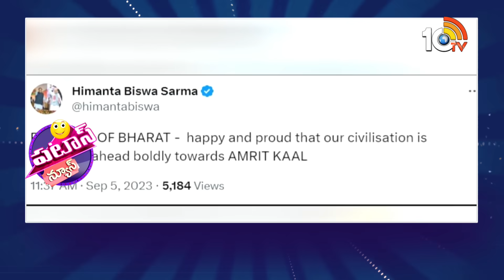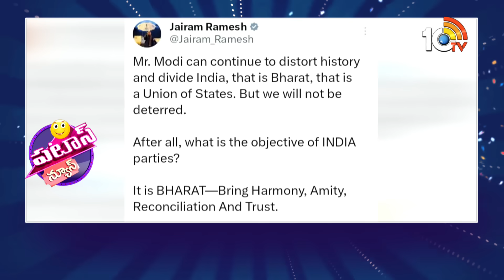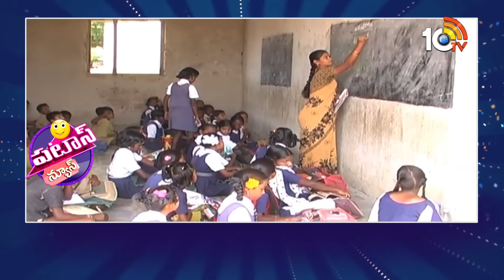పటాస్ న్యూస్ | Patas News Full Episode | 05-09- 2023 | Patas Manjula | Patas Kittu | 10TV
10TV is one of the Largest Content producing Telugu News Channel in Telugu States. Its one of the leaders in the production and broadcasting of un-biased and comprehensive news.
10TV offers round the clock coverage of latest breaking news and unique mix of news bulletins, current affairs and Entertainment programmes.
10TV Youtube Channel offers Latest News from Telugu States, Politics, Entertainment, Health, Sports Lifestyle, Devotional, National News, International News and lot more.!

హాయ్,
10టీవీ యూట్యూబ్ చానల్‌కి స్వాగతం. 10టీవీలో ప్రసారమయ్యే కథనాలతో పాటు ఆసక్తికరమైన మరెన్నో అంశాలను 10టీవీ యూట్యూబ్ చానల్లో మీకు అందిస్తాం. మా వీడియోలలో మీకు నచ్చిన వాటిని మాకు తెలియజేయండి. అలాంటి మరిన్ని కథనాలను మీకు అందించేందుకు ప్రయత్నిస్తాం. నచ్చిన వీడియోలను మరింత మందికి షేర్ చేయండి. చానల్‌ను సబ్‌స్క్రైబ్ చేయడం మరిచిపోకండి. ధన్యవాదములు.!